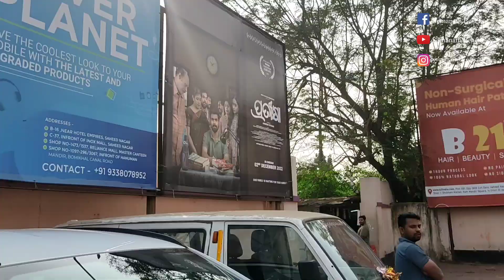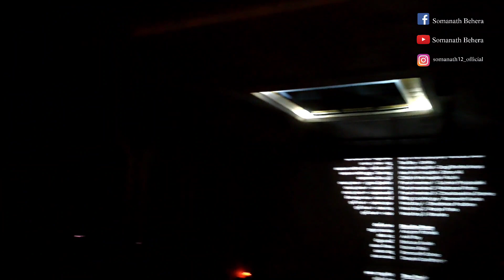ପ୍ରତୀକ୍ଷା ଓଡ଼ିଆ ଫିଲ୍ମ ଦେଖିବାକୁ ଗଲି, କଣ ଭଲ ହେଇଛି ?🤔